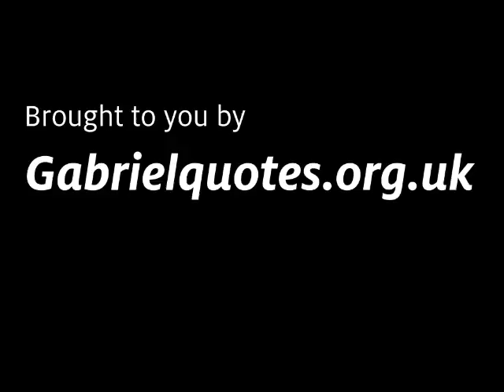Police letting civilians use cars... The Sweeney investigates